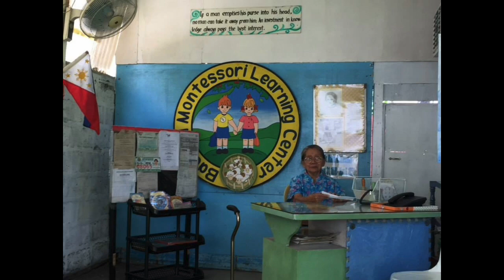Mama, you are my hero!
With much love and gratitude to our Mama, everyone's Lola, to my text buddy! Happy Mother's Day Mama!

Photos: mine. Music: Wind Beneath my Wings by Bette Midler, purchased from Apple Store. This video is not for monetization.